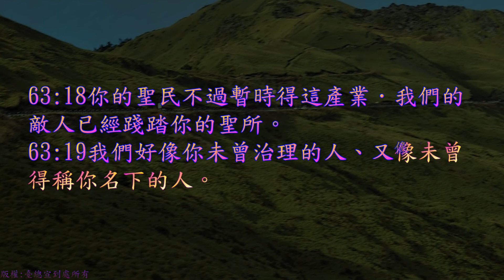TJC台語聖經_2021_舊約：以賽亞書 63 章